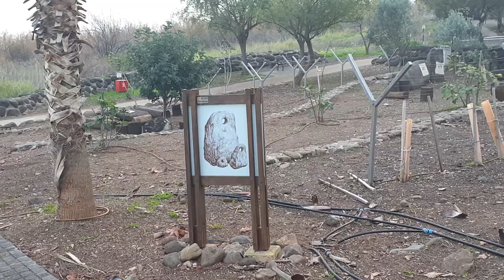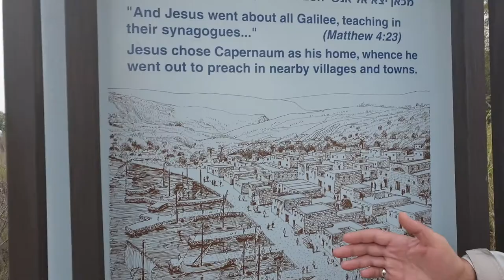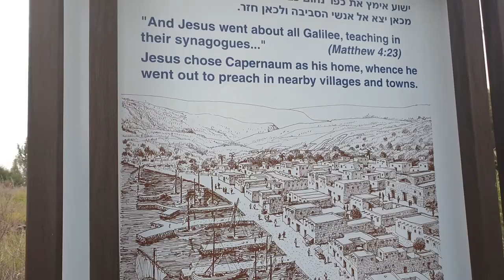Putovanje u Svetu zemlju br. 1, Jerusalim, Viteljem, Izreal, Palestina, Putevima Svetog Save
Udruženje PUTEVIMA ISTINE iz Srbije organizaovano je vodilo svoje članove na Hodočasno pokloničko putovanje
u Svetu zemlju, Izrael i Palestinu od 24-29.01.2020.g. pod nazivom PUTEVIMA SVETOG SAVE koji je hodočasno putovao i ostavio dubok državnički, diplomatski i crkveno-dostojanstveni trag srpske pravoslavne hrišćanske kulture 1229.g. i 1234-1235.g.

Sedište Udruženja su Valjevo i Beograd. Informacije o radu i sledećim aktivnostima i putovanjima dostupne na tel.viber: + 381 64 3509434, Hadži Jovan Petrović,